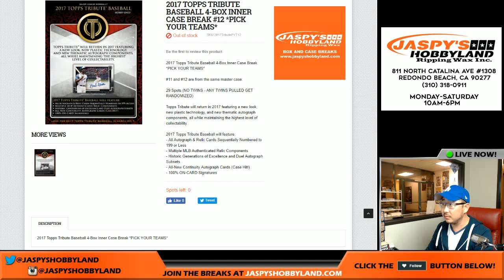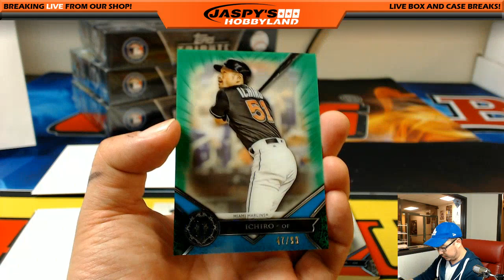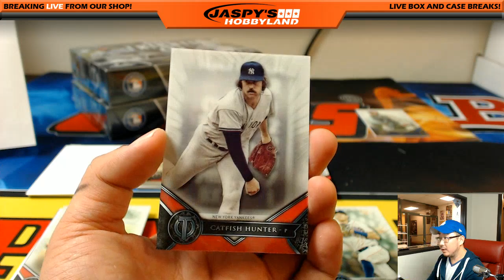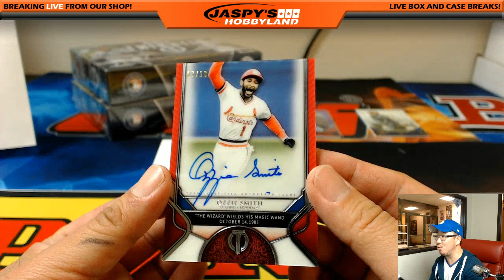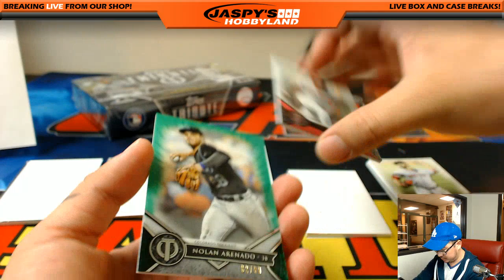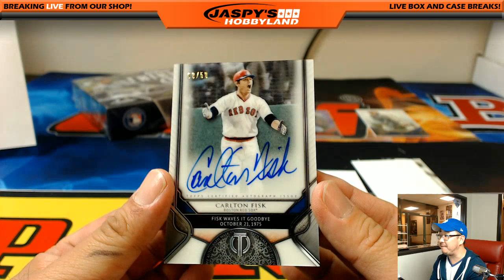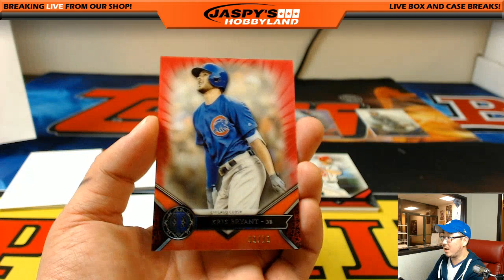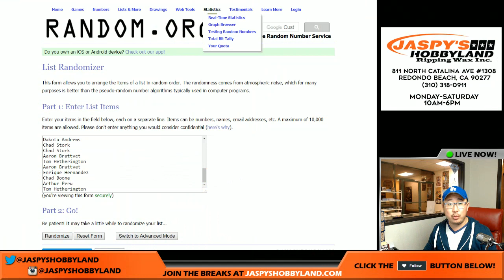04/06/17 [4Box (Inner) PICK YOUR TEAM] #12 - 2017 Topps Tribute MLB Baseball